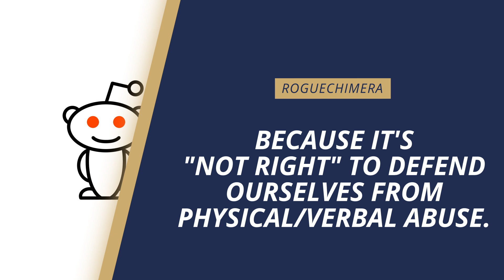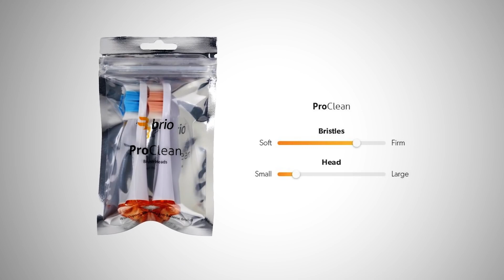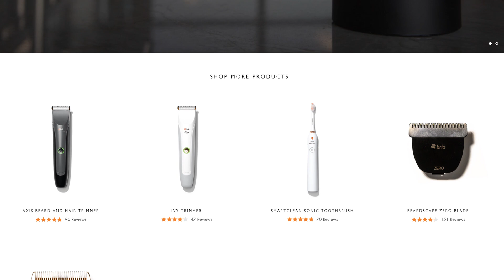Why Modern Society is WRONG About Men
to get the best offer on the SmartClean Sonic Toothbrush Oral Kit while supplies last! (no code required) Thank you Brio for sponsoring today's video!”

Timestamps:
0:02 - Unrealistic Expectation #1 Men need to just take it
1:05 - Unrealistic Expectation #2 Ideal body type
1:50 - Unrealistic Expectation #3 Good oral hygiene
4:05 - Unrealistic Expectation #4
5:06 - Unrealistic Expectation #5 Need to be a six figure man
5:45 - Unrealistic Expectation #6 Men should be the SOLE breadwinner
6:13 - Unrealistic Expectation #7 Body shaming doesn't affect men
6:50 - Unrealistic Expectation #8

📫 Shipping Address

Antonio Centeno
USA

PRODUCTS

RECOMMENDED PRODUCTS